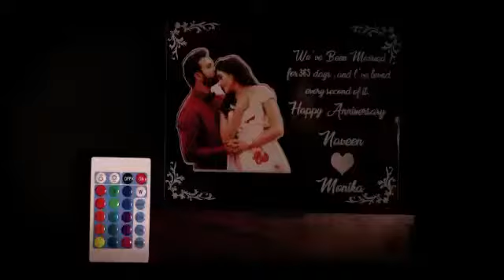Customized Led Table Top by Homafy | Birthday and Anniversary Gift